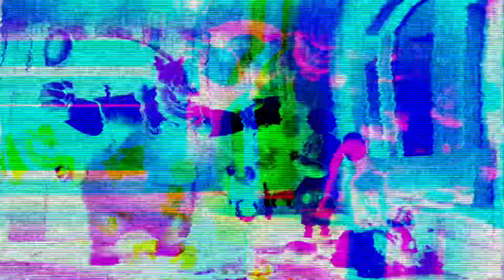Mickey's Mixed Up Adventures Effects / Butch's Bath Edit / Mickey Mouse Clubhouse Preview 2 Edit